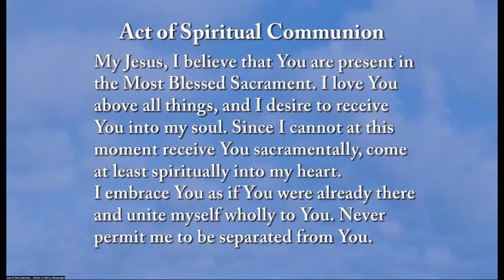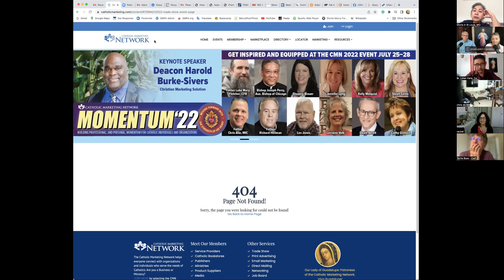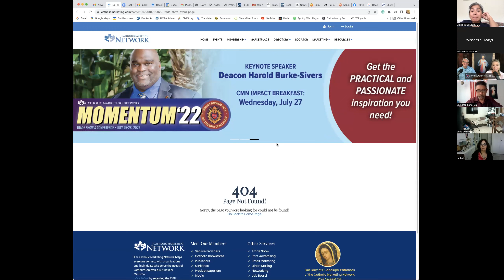Divine Mercy for America Holy Hour Novena for Our Country - Dave and Joan Maroney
Divine Mercy for America Holy Hour Novena for Our Country

Dave and Joan Maroney of Divine Mercy for America host a virtual Holy Hour on Zoom beginning at 4:30 pm Eastern each month from the 1st to the 9th.